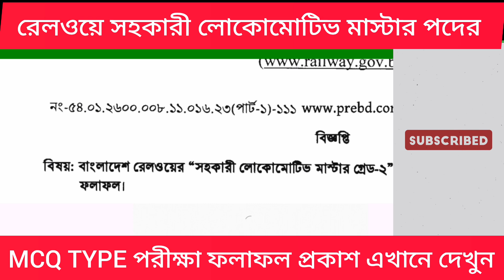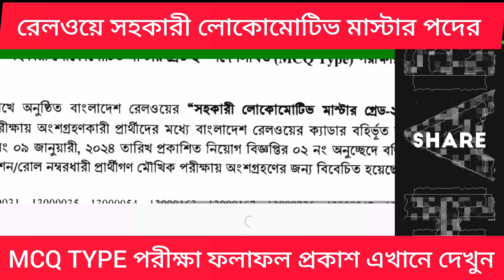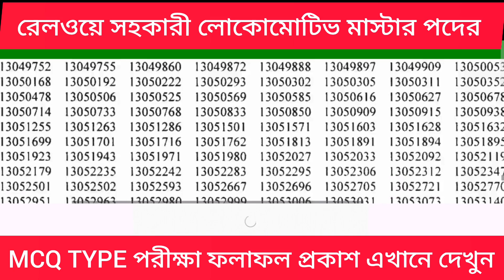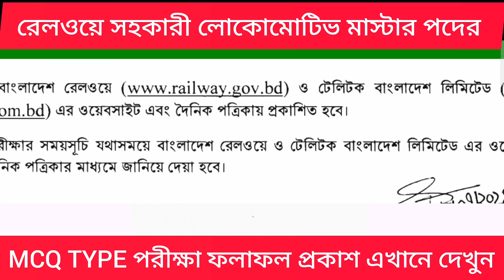বাংলাদেশ রেলওয়ের সহকারী লো‌কো‌মো‌টিভ মাস্টার গ্রেড-২ পদে লিখিত পরীক্ষার (MCQ) ফলাফল প্রকাশ ২০২৪।